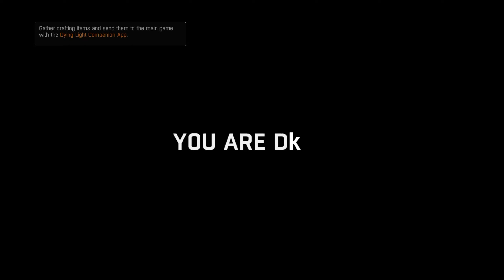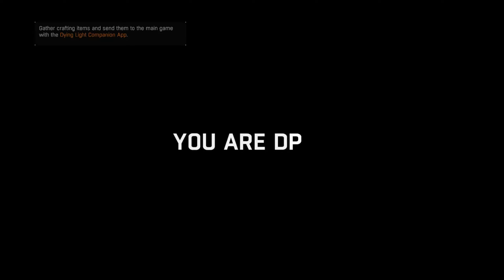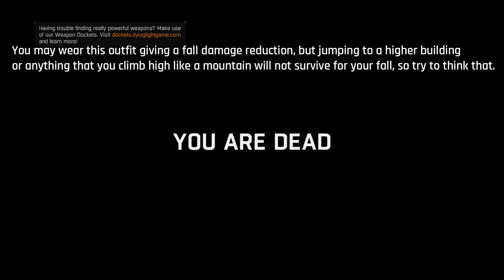Dying Light Fall Damage Comparison between Normal Outfit and V-9 Defender Suit from Astronaut Bundle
If you wear this outfit for the first time and you notice that you take less impact damage of your fall that means that outfit has an effect of fall damage reduction.

Wearing this outfit V-9 Defender Suit is useful because it takes less fall damage than normal outfits but jumping higher building or any higher like a mountain is too much and will not survive for your fall. So think it twice before you knew it wrong.

If you keep confusing which one is the V-9 during comparison?
Think the left is normal and right is V-9 Defender Suit